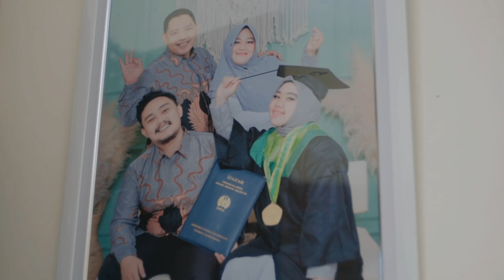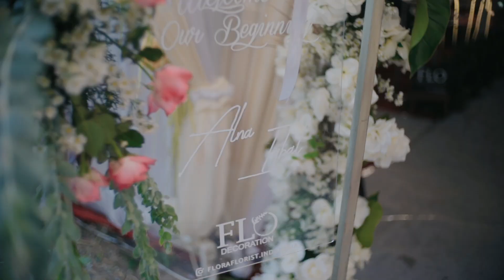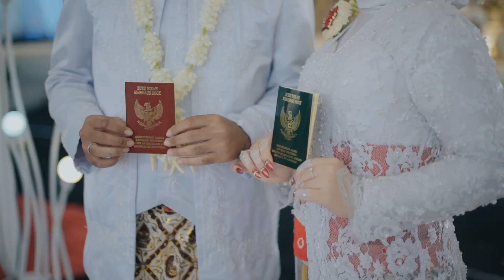Video Cinematic Wedding Sony A7iii + Voightlander Nokton Classic Iqbal & Alna